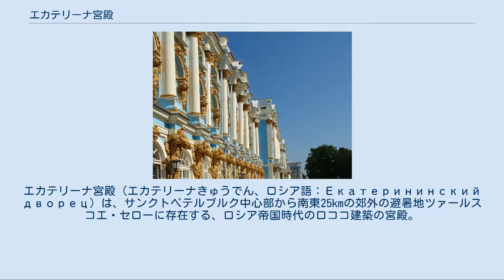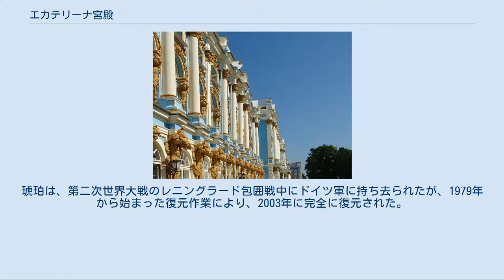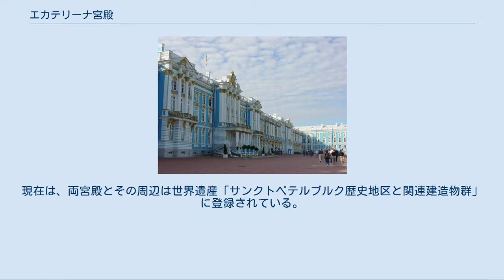エカテリーナ宮殿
ツァールスコエ・セロー
エカテリーナ宮殿（エカテリーナきゅうでん、ロシア語：Екатерининский дворец）は、サンクトペテルブルク中心部から南東25kmの郊外の避暑地ツァールスコエ・セローに存在する、ロシア帝国時代のロココ建築の宮殿。
 宮殿の名前は、ピョートル大帝の后でもあった、第2代ロシア皇帝エカテリーナ1世（在位：1725年 - 1727年）に由来する。
エカテリーナがドイツの建築家 Johann-Friedrich Braunstein を雇って夏の避暑用の離宮として1717年に作らせたのが最初のもので、その後、第4代ロシア皇帝アンナ（在位：1730年 - 1740年）がロシア人建築家に命じ、増築させた。
 第6代ロシア皇帝となったエリザヴェータ（在位：1741年 - 1762年）は、母のエカテリーナが建築させたものが時代遅れで不便であるとして抜本的に作り直すことを決定し、壮麗・壮大なロココ調建築に入れ替えるよう、既に冬宮殿建設に関わっていた宮廷付き建築家バルトロメオ・ラストレッリに命じた。
建設は1752年5月から4年の歳月を費やし、1756年7月30日に全長325メートルの現行規模の宮殿が完成した。
 エカテリーナ宮殿 とりわけ「琥珀の間」(en:Amber Room) が有名である。
琥珀は、第二次世界大戦のレニングラード包囲戦中にドイツ軍に持ち去られたが、1979年から始まった復元作業により、2003年に完全に復元された。
 1791年、日本人の漂流民大黒屋光太夫が帰国を願うため、エカテリーナ2世（在位：1762年 - 1796年）に謁見した場所としても知られる。
 一般に夏の間過ごしたことから「夏の宮殿」とも呼ばれる。
名称として冬宮殿と対になる「ペテルゴフ宮殿」（なつきゅうでん、Summer Palace、ロシア語：Ле́тний дворе́ц （レツニイ・ドヴァリェーツ）；ラテン文字表記:Letniy Dvorets）は、サンクト・ペテルブルク中心部から30km離れたペトロドヴォレツの100以上の噴水があることで著名なペテルゴフにピョートル大帝時代に建設されたものであるが、冬宮殿と同じく壮麗なロココ建築のエカテリーナ宮殿の完成以降、実質的に本宮殿が夏の宮殿として用いられた。
現在は、両宮殿とその周辺は世界遺産「サンクトペテルブルク歴史地区と関連建造物群」に登録されている。
 パノラマ